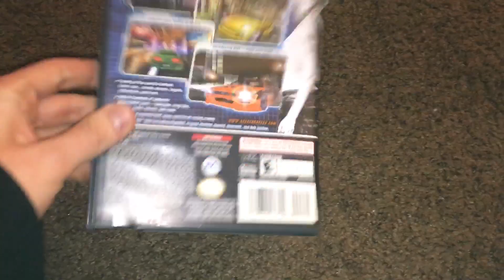Happy 15th Anniversary to Need For Speed Underground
This is a very special Video because another Racing Game has turned 15 years old today and it’s Need For Speed Underground so Happy 15th Anniversary to Need For Speed Underground.